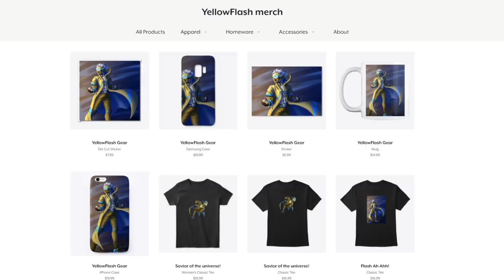The Rise of Skywalker is a lifeless movie in a Star Wars skin suit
My review of The Rise of Skywalker